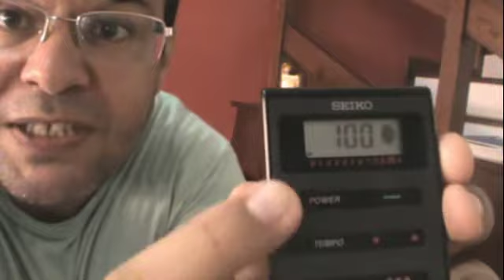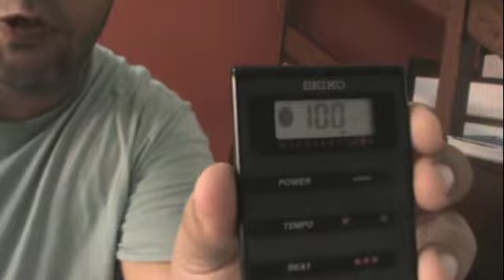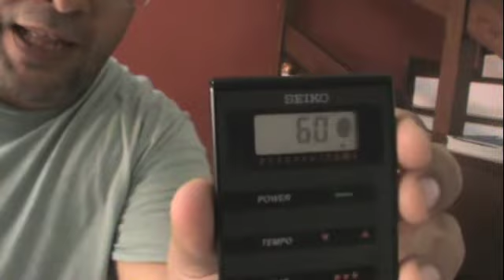Metrônomo - Tutoriais em música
Tutorial que explica o que é um metrônomo e como utilizá-lo para estudar música da maneira correta.